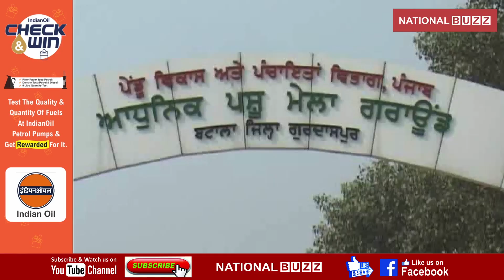PASHU DHAN MELA ORGANISED IN GURDASPUR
The Second day  of cattle fare is organised in Batala cattle market in which Education minister of Punjab Aruna Chodhary was Chief guest. He honored farmers whose cattle won various competitions. On the question of Angadwaadi workers, he said they will not jobless even they will work together with other teachers.